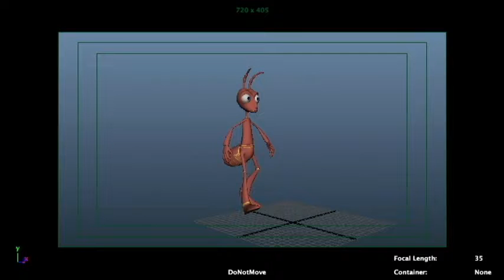3D animation: Basic walk cycle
First progress turn in for 3D Animation Class